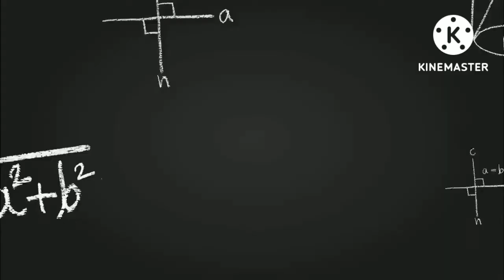hs history suggestion 2023/ first & second chapter/class 12 history suggestion 2023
class 12 history suggestion 2023, 2023 hs history suggestion, hs 2023 history suggestion, hs history suggestion, history suggestion class 12, hs 2023 history 8 mark questions suggestion, 2023 history 8 mark question suggestion class 12 , 2023 history suggestion 8 mark question class 12#subhajitsir